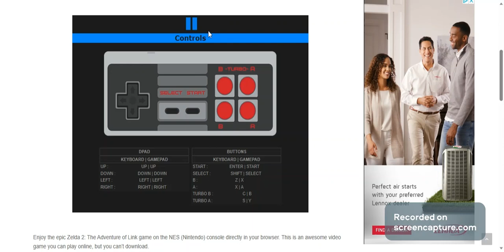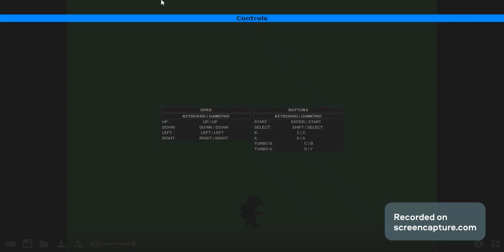ZELDA 2 LINKS ADVENTURES (NES/requested by Rastaman 3dk)